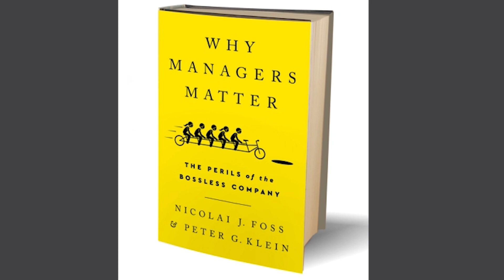#249 WHY MANAGERS MATTER - PETER G. KLEIN | Being Human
▶️ Cause breakthrough results for your business or team in three months - sign them up

This week I speak with Peter G. Klein, economist and co-author of Why Managers Matter: The Perils of the Bossless Company.

Having been a veritable fanboy of super flat organisations since the start of my business career, this week we hear from the other side of the argument.

We talk:
- Myths and reality of 'bossless' organisations
- Do flat organisations perform better?
- Are people really better off without bosses?
- Management for knowledge workers
- Humanising bureaucracies